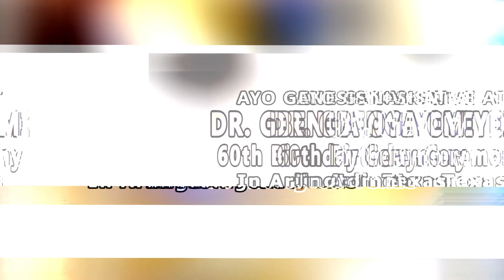Ayo Genesis Live At Dr. Gbenga Oyeyemi 60th Birthday in Arlington Texas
Also Watch:

Mohbad's Death: Lagos CP Revealed That Mohbad Died in Act of Negligence From Quack Auxillary Nurse